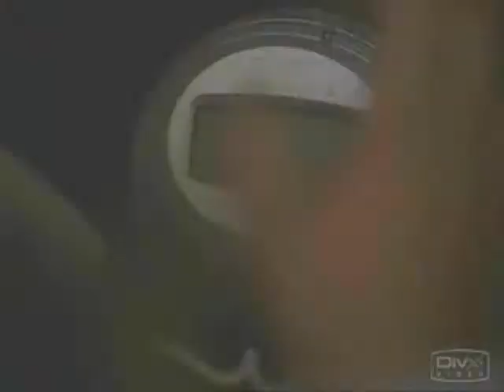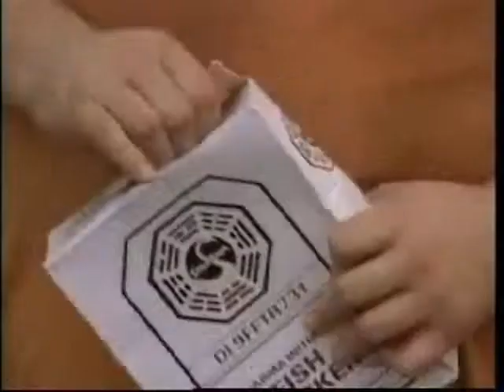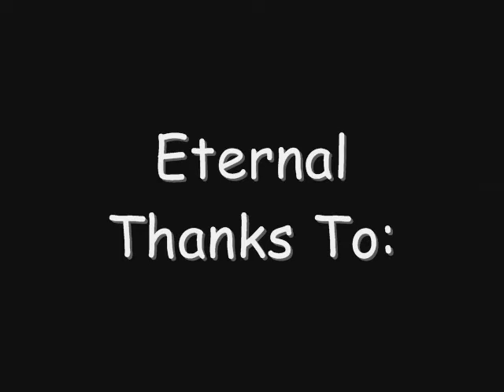We Are All on Drugs [Lost vid]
Both Hurley and Charlie have their own personal addictions (food and heroin, respectively) that sometimes contribute to their odd behavior. Pure, silly humor.

This vid DOES NOT promote drug use.

Song: We Are All on Drugs
Artist: Weezer